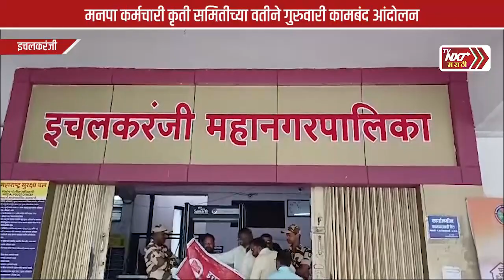मनपा कर्मचारी कृती समितीच्या वतीने कामबंद आंदोलन